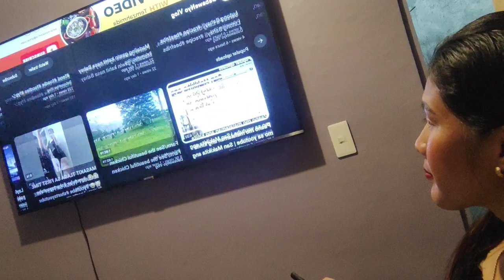Tinolang Native na Manok || Masarap ang sabaw mas masarap pa sa Jowa at asawa mo😂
tinola native manok,
tinola native na manok,
native na manok tinola na natin yan,
the klutz tinola native na manok pano,
how to cook native chicken tinola tinolang manok,
how to cook tinola native chicken,
native na tinolang manok,
native chicken tinola recipe,
tinola native chicken recipe,
how to cook tinolang manok native,
whole native chicken tinola,
native tinola manok recipe,
tinola native chicken,
tinolang manok native chicken